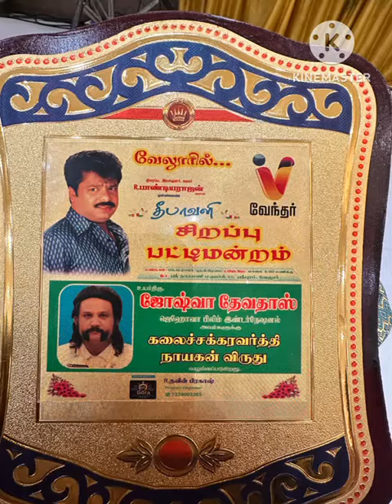Venthar Tv Kalaichakravarthi Award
Video from Devan